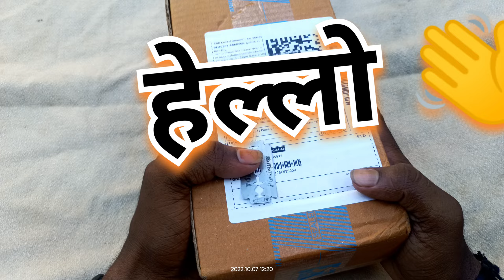All In One Hand 🥭🍊🍉जूसर 💪🌹Machine##.Price ₹154Present ऑन flipkart 🌼Jk##🇮🇳India।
All In One Hand जूसर 💪🌹